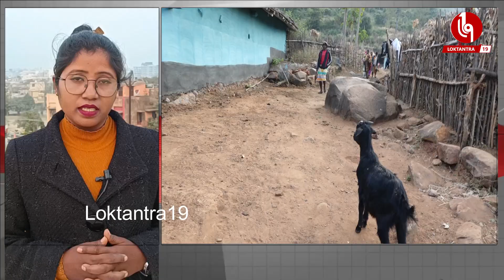THE LOKTANTRA : झारखंड के आदिवासियों के विनाश का कारण कौन?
जो काम मुख्यधारा की मीडिया नहीं करती है, वह काम हम करते हैं। हमारा साथ दें। आप हमसे यहां भी जुड़ सकते हैं  : -